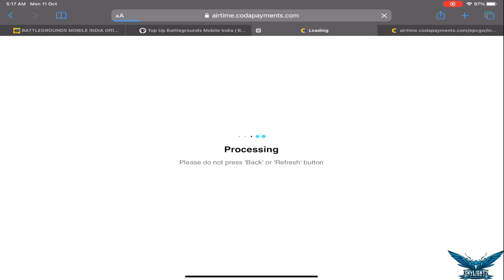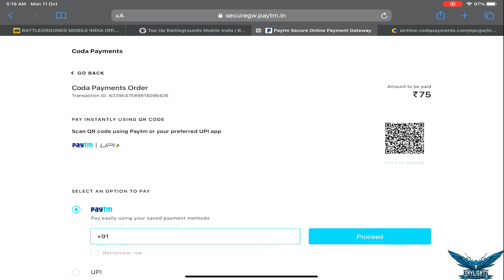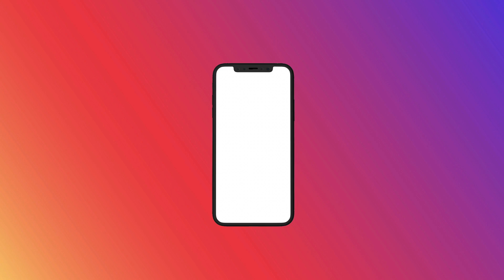🔥 2 POSEIDON X-SUIT CHALLENGED MRCYBERSQUAD & BLOODRAVEN X-SUIT IN BATTLEGROUNDS MOBILE INDIA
SEND POPULARITY & GET UC & RP

:- 😍 GUYS I AM NOW OFFICIAL CONTENT CREATOR OF @Skylightz Gaming JAKE SAB LOG LIKE AND EK PYARA SA COMMENT KARKE AAO CyberArmyOP 🥰